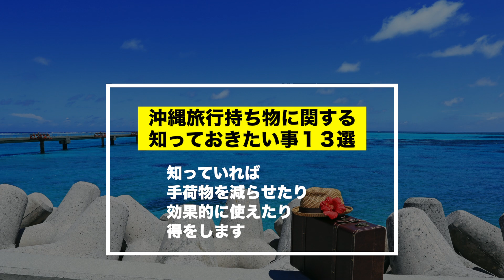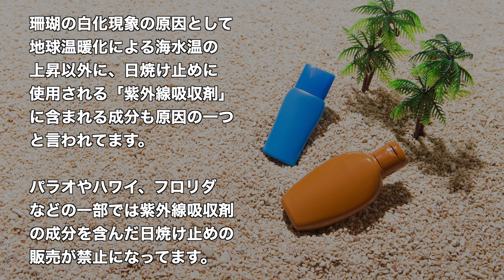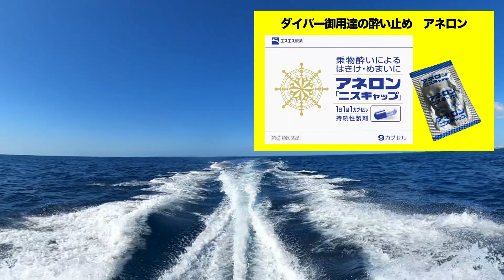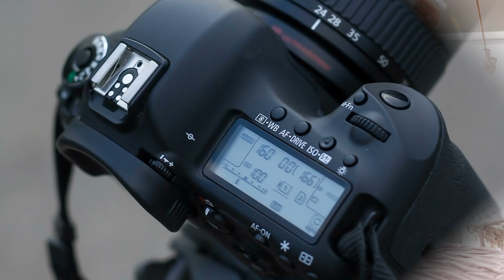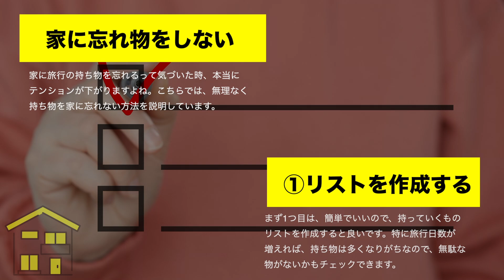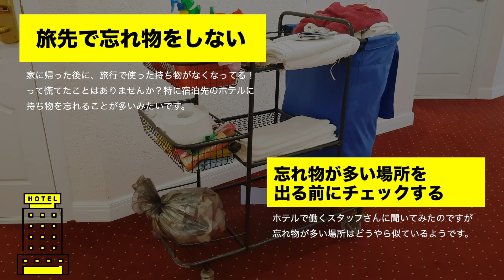沖縄旅行持ち物に関する知っておきたい事１３選＋忘れ物を減らす方法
持ち物はいろんな場面で便利に快適に過ごすアイテムですが、知らないと無駄に荷物が増えたり、効果的に使えなかったり、損をすることがあります。今回は、沖縄旅行の持ち物について、知っておいて損はない情報、忘れ物を減らす方法を解説しております。

00:00 オープニング
00:32 1.サンダルに関して
01:16 2.水中カメラに関して
01:43 3.シュノーケルに関して
01:57 4.浮き輪に関して
02:26 5.日焼け止めに関して
03:00 6.ビーチタオルに関して
03:32 7.サングラスに関して
03:53 8.帽子に関して
04:26 9.シャンプーリンスに関して
04:46 10.酔い止めに関して
05:24 11.モバイルバッテリーに関して
06:03 12.部屋用タオル、パジャマに関して
06:25 13.カメラに関して
07:29 忘れ物を減らす方法

ジェイトリップのスマートマガジンでは沖縄観光情報を掲載中！